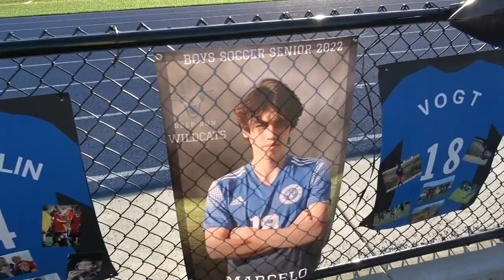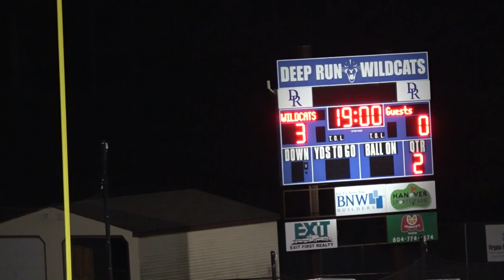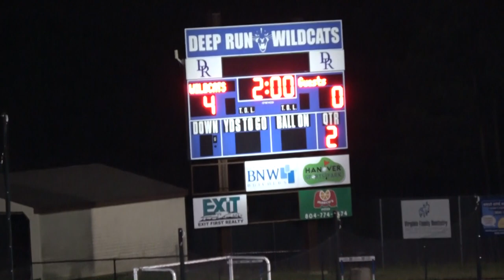Deep Run vs Hermitage 05-17-2022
Senior Night for the Deep Run Wildcats vs Hermitage Panthers Game on May 17, 2022